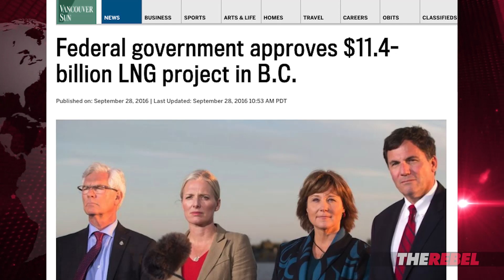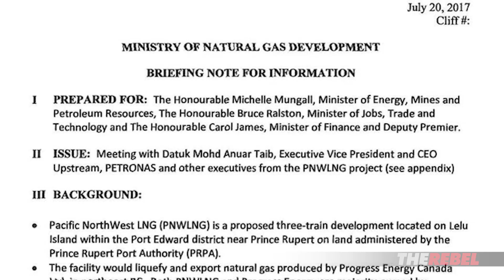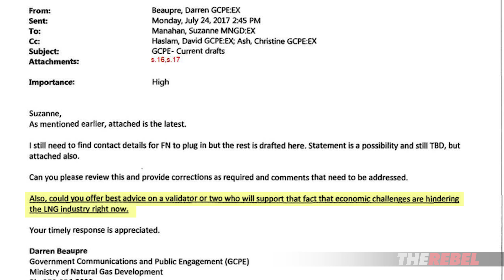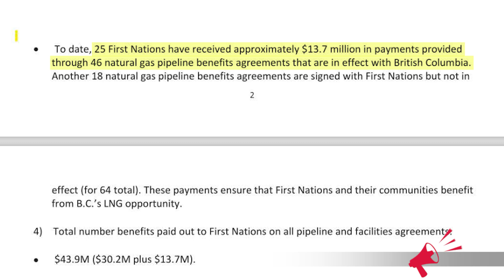Docs reveal how BC NDP handled massive LNG cancellation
Christopher Wilson of The Rebel.Media reports: The Rebel filed a freedom of information request shortly after Petronas LNG cancelled their massive BC project. Watch as Christopher shares what was revealed about how Horgan's NDP handled the situation. MORE